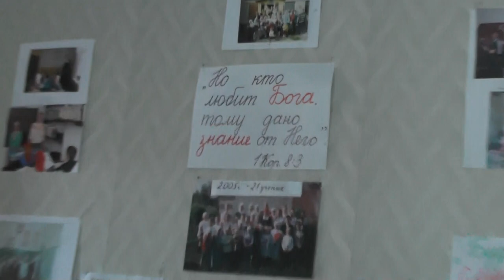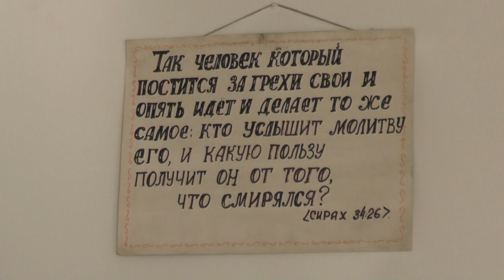Начальство по болезням и здоровью из района. 18.09.2015